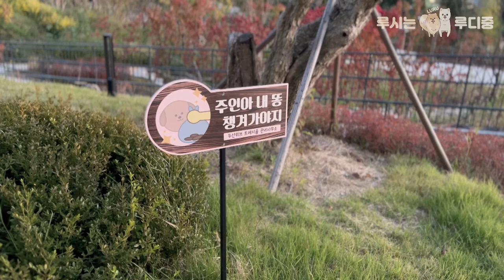포메라니안 남매 루루와 함께 걷는 가을/Autumn walking with Pomeranian brother and sister Rudy Lucy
어느덧 10월의 끝자락이네요. 추운 겨울이 오기전에 루루와 가을길 산책을
즐겼어요^^. 가을하면 보통 쓸쓸하고 외로움을 느끼는 계절이지만 루디 루시와 함께한 가을은 정말 행복하고 따듯했답니다!
여러분도 루디 루시와 함께 2021년 마지막 가을을 행복하게 마무리 하시길
바라며 준비한 영상입니다.
It's already the end of October. Before the cold winter came, I went for a walk with Rudy Lucy on the autumn road. Fall is a season where I usually feel lonely and lonely, but autumn with Rudy Lucy was really happy and warm!
This video was prepared in hopes that you and Rudy Lucy will end the last fall of 2021 happily.

music
✔ 가을아침 by ayalmusic